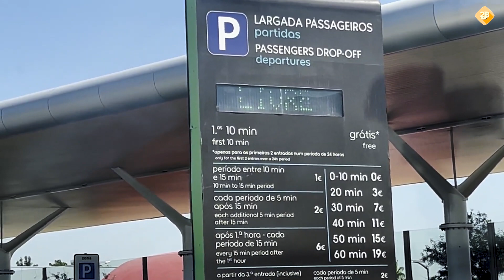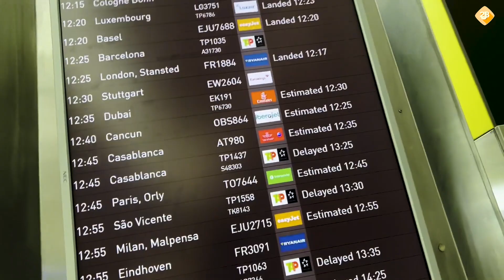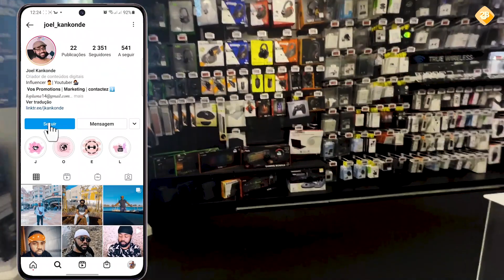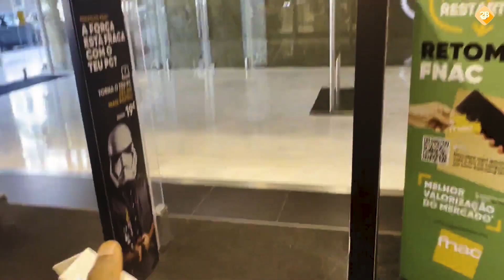Il vient à peine d'arriver au Portugal | Lisbonne 🇵🇹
Voilà l'un de nos clients satisfaits qui pour la toute première fois au Portugal grâce à J28 agency.

2 NOUVELLES VIDÉOS CHAQUE SEMAINE ❤ Sois au rendez-vous ❤